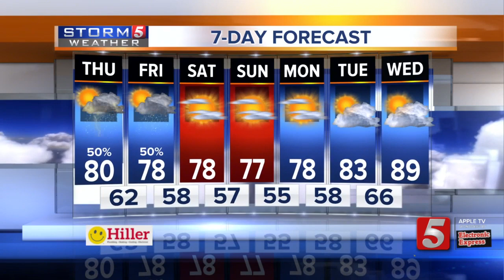Heather's early morning forecast: Thursday, May 28, 2020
Heather Mathis' early morning forecast for  Thursday, May 28, 2020.